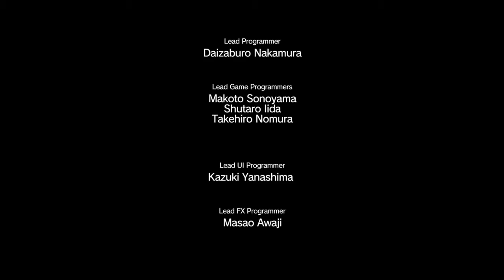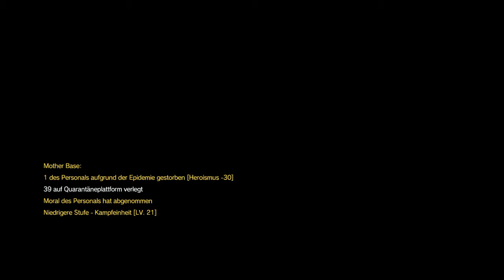MGS 5: The Phantom Pain #79 | Eli's Herausforderung [Deutsch / PS4]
Der Junge kann es einfach nicht sein lassen.
Vielleicht lernt er es endlich wenn wir ihn immer und immer wieder besiegen.
Natürlich müssen wir das auch schaffen.